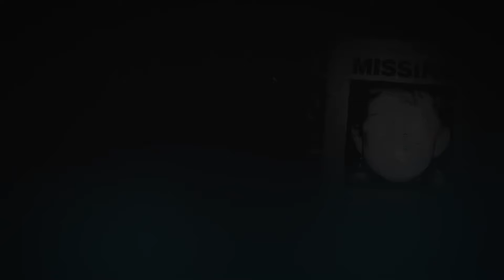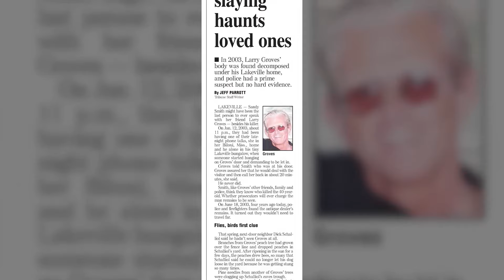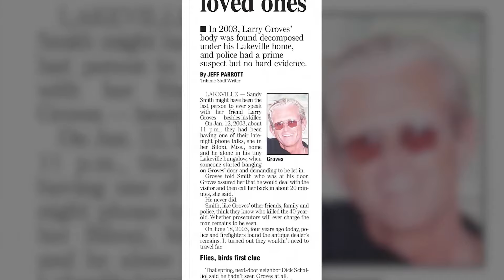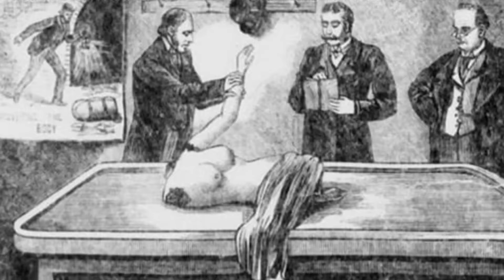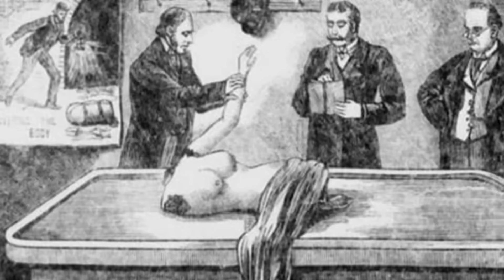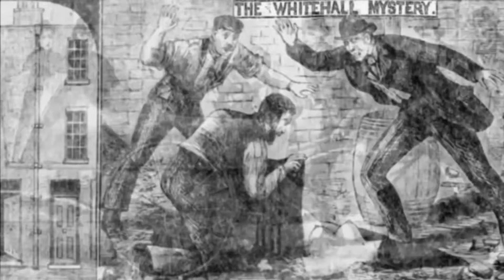3 Casos Sin Resolver que Te Asombrarán: El Misterio de Leah Hickman y Más!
¡Atrévete a sumergirte en los misterios más desconcertantes de la criminología con nuestro último video! Descubre tres casos que aún dejan a los expertos rascándose la cabeza. Desde la misteriosa desaparición y asesinato de Larry Groves, pasando por el trágico final de la estudiante de periodismo Leah Hickman, hasta el escalofriante Misterio de Whitehall del siglo XIX. Este video te mantendrá al borde de tu asiento, analizando cada detalle.

👉 Este canal es realizado en colaboración con @coldcasedetective

00:00:01 - El caso no resuelto de Larry Groves
00:08:33 - El misterio de Leah Hickman
00:14:18 - El Misterio de Whitehall
00:19:00 - Final del Video